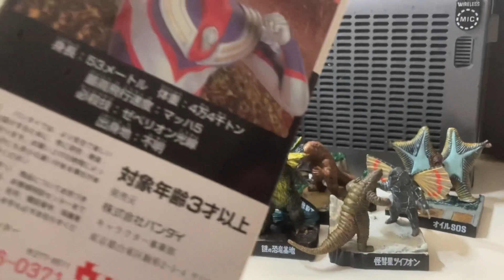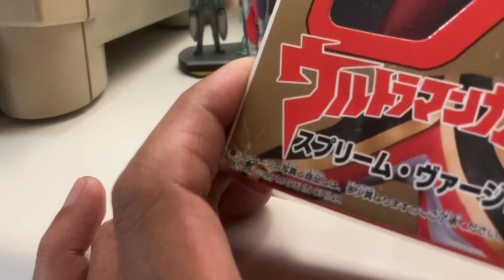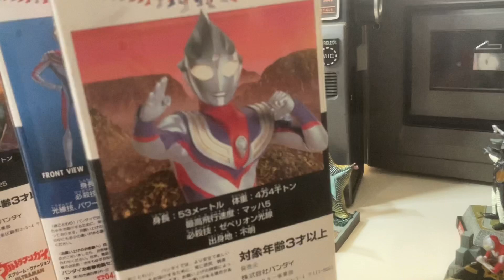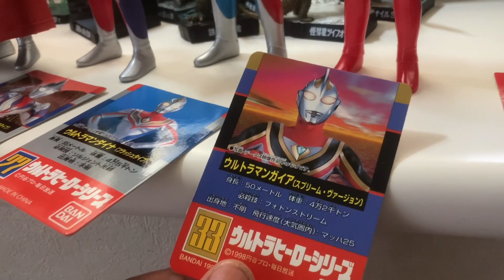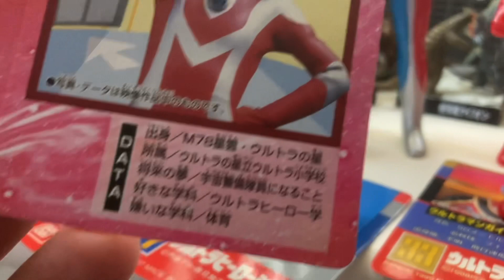ウルトラヒーローシリーズ ソフビの ウルトラマンティガの紹介です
真骨彫は購入できなかったので…

ならんでまではの熱意は　なかったですよ^_^